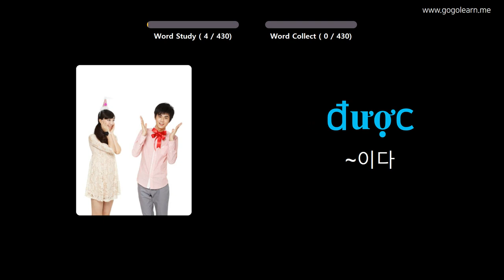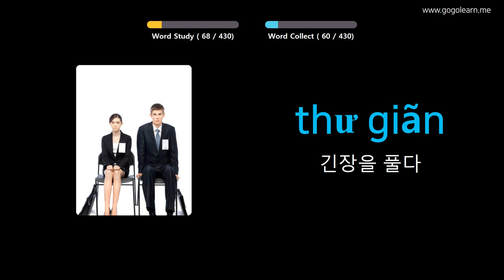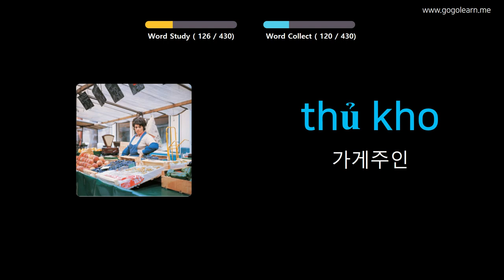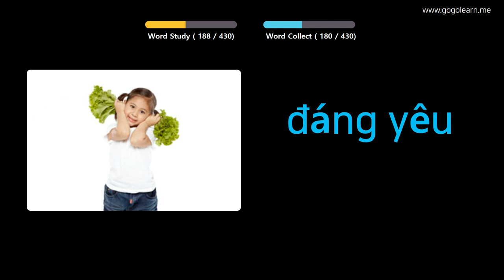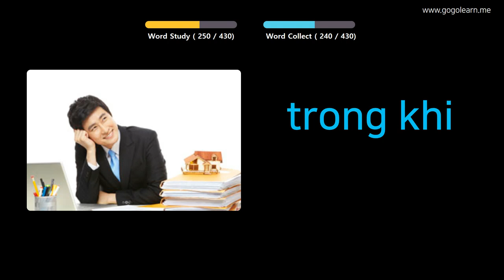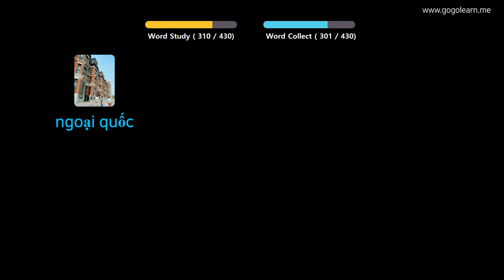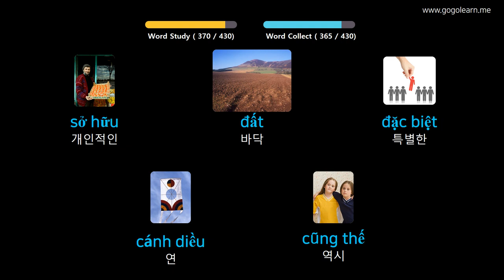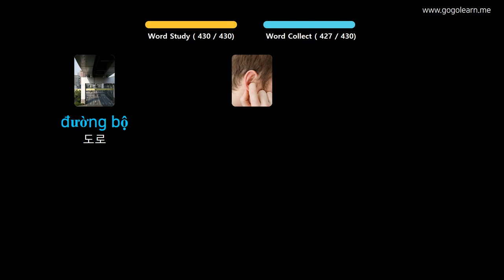사진을 통해 베트남어를 배우세요 |베트남어 어휘 중학교 1 | Golearn